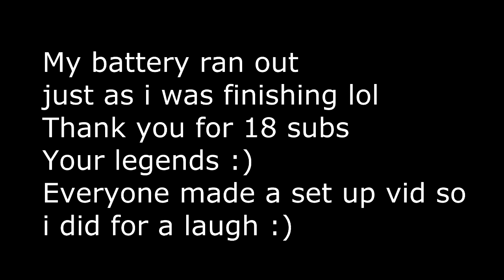FIFA 12 | 18 Sub Special | My Set Up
Quilt on the settee is because i got hammered last night an fell asleep on there lol an my boy been eating biscuits by the TV (messy sod)
this was just a laugh but i do mean thank you to my 18 subs :)